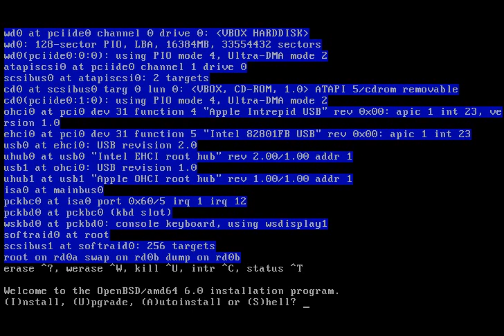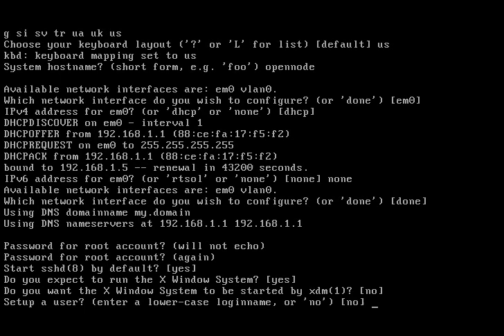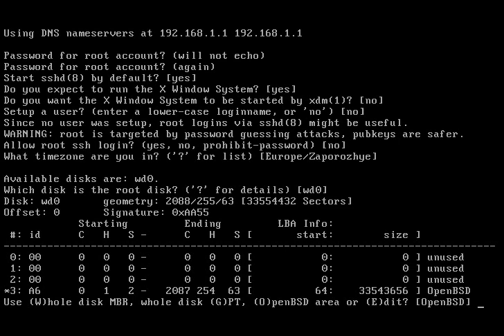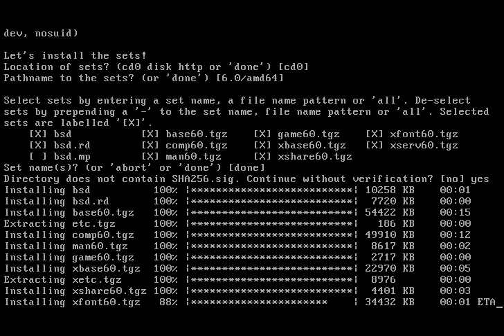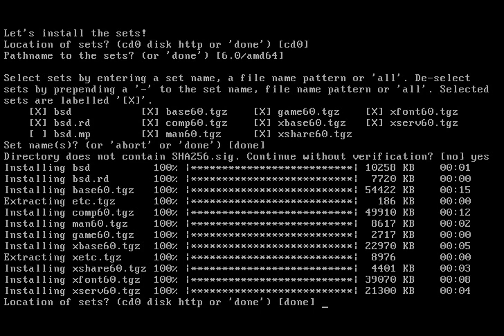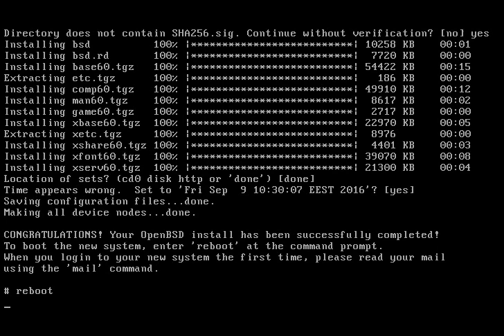Установка OpenBSD 6.0